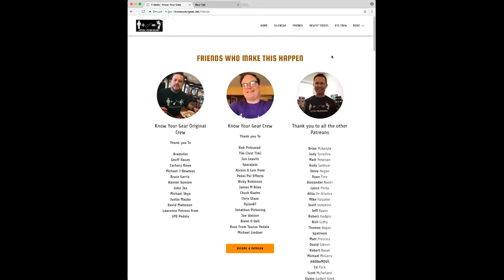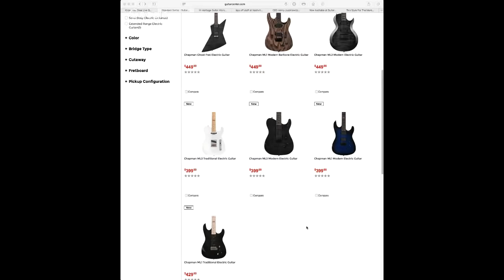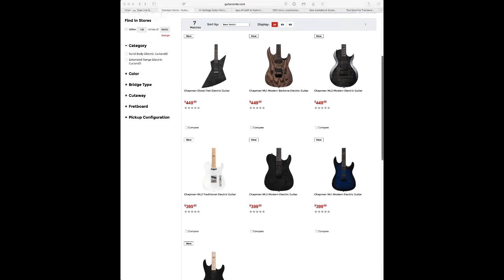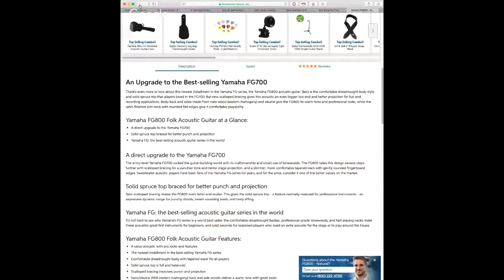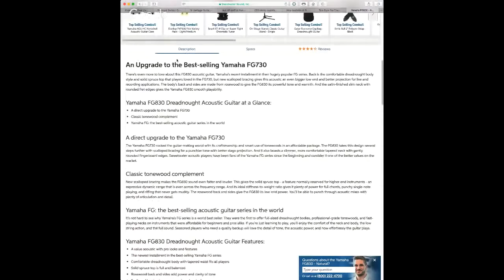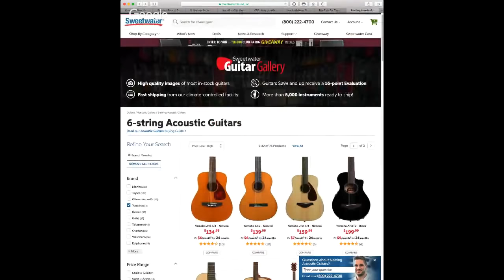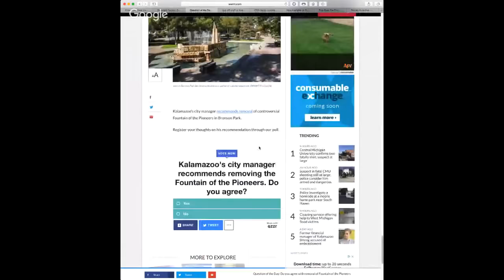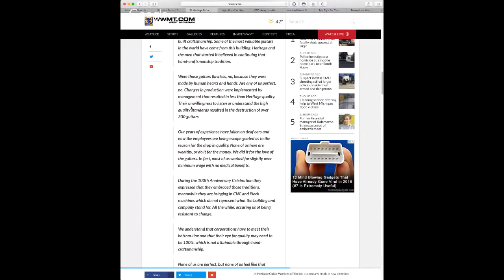What Do Chapman & Kiesel Have In Common? KYG Guitar Podcast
29:14 What Do Chapman & Kiesel Have In Common?

The Live Show Is on Fridays at 3pm Arizona Time
Send photos of you in your shirt here
String Swing sideways guitar hangers behind me
Dava Picks
The D Addario Kit I Love!
Single wall hanger metal

Question Index
1:50 Should I take out the circuit board in my Gibson or leave it?
3:48 What Tele pick ups do I use?
4:56 Thoughts on Fanned Fret guitars?
6:00 Thoughts on Fargen amps?
6:38 Disabled Veteran starting a Boutique Pedal company
I have sent them a email
7:34 What sub $600 100 watt head would I recommend?
9:03 Should I get a HD500 Line 6 to figure out all the sounds out there?
11:42 Chapman Guitar is now in Guitar Center, What Does it mean?
Im going to buy one
18:29 Thoughts on Richlite fretboards?
20:56 Amp that can do funk and slash?
21:23  First impression of my Marshall DSL 1 watt
24:07 Thoughts on Guitar Center Mitchells guitars?
25:58 Best Low Priced Yamaha Acoustic? We go and look!
29:14 Chapman and Kiesel are growing and it is for a reason
30:40 Why is the Fender vaporizer amp only in Europe?
31:11 Would I demo a Peavey Invective?
I counted Kevin to work it out
32:57 Thoughts on the ESP EII Eclipse?
34:14 Is there a way to get rid of the fizz in a 65 Princeton?
35:28 Slash Anaconda Update from last week
36:29 heritage guitars lets go of their employees
40:16 Why is Fender one of the few companies who embraced making guitars in Mexico?
44:30 Did I get to keep any of the Fender pedals? Why I love them
49:30 2007 Standard Strat for $350, Is it a good deal?
52:22 Best locking keys for Epiphone Sg?
55:39 Do I like Digital or Analog reverb?
58:08 We buy a Chapman Guitar at Guitar Center!
1:08:52 Do you have to break in a reverb tank like a speaker?
1:09:30 What pick do I use?
1:10:33 Tele Style T shirts are now available for the month of March